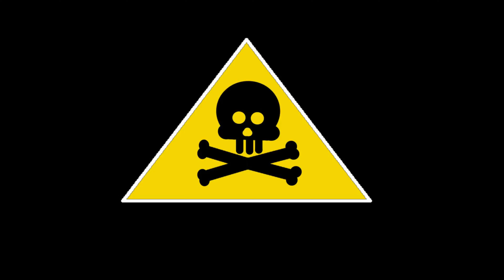¡Descubre Éste Peligro Mortal para Tu Perro y Evítalo!☣️🦮✋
En este video, hablaremos sobre Oruga procesionaria del pino, o el pino Oruga, una oruga peligrosa que representa un gran peligro para su perro.